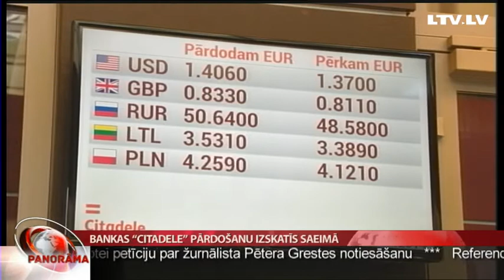Bankas "Citadele" pārdošanu izskatīs Saeimā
Valstij piederošās bankas "Citadele" pārdošanu varētu vērtēt arī Saeimas deputāti, taču, visticamāk, tikai tie, kuriem ir pielaide darbam ar valsts noslēpumu. Ekonomikas ministrs uzskata, ka nevajadzīgi tiek likti šķēršļi bankas pārdošanai, un deputātiem, kuri izjauks šo procesu, būs jāuzņemās politiska atbildība. Turpina Madara Līcīte.